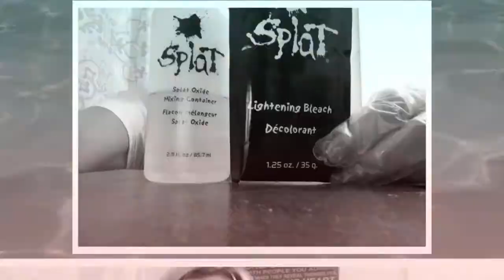Bleaching My Roots with the Splat bleaching kit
splat In this video I use the Splat bleaching kit provided in the Purple Desire box.